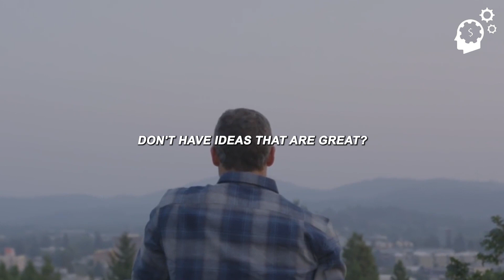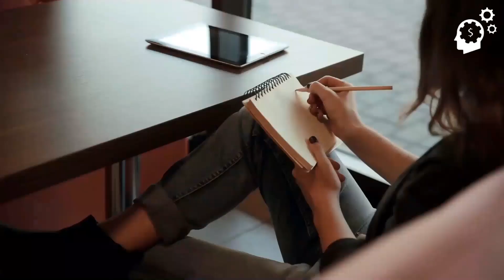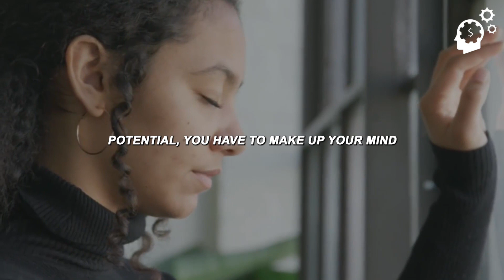WORK HARDER THAN EVERYONE ELSE - Motivational Speech